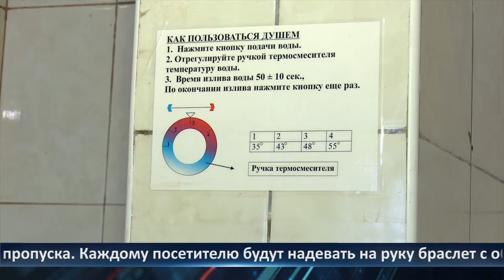День города — новости Рязани 18.01.2022